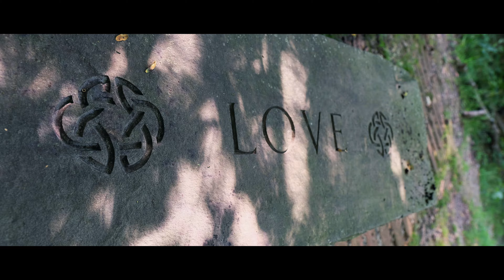Warriors Ascent edit